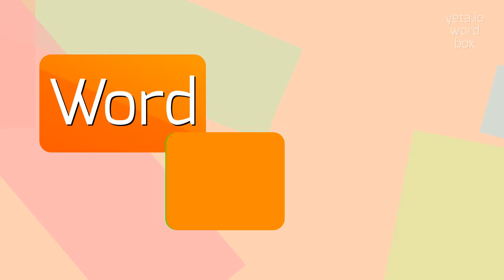MINAR - How to pronounce Minar?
MINAR - The definitive pronunciation guide for Minar in 2023

A minar, also spelled as minaret, is a tall tower or spire typically found in Islamic architecture.
It is a distinctive feature of mosques and serves several purposes.
Traditionally, minars were used for the call to prayer (adhan) by the muezzin.
They also provided a vantage point for the muezzin to recite the adhan and for the community to hear it.
Additionally, minars symbolize the presence of Islam and often showcase the architectural and artistic prowess of the civilization.
While not all mosques have minars, they have become an integral part of many mosques around the world.

Pronunciation:
To pronounce 'minar', you can say 'mi-nar' or 'mi-na-ret'.

Test yourself by speaking the following examples:
1. The minar of the mosque was beautifully decorated with intricate patterns
2. The muezzin climbed up the minar to recite the adhan
3. The towering minaret cast a stunning silhouette against the sunset
4. The minar symbolizes the strength and beauty of Islamic architecture
5. The community eagerly listened to the adhan from the minaret of the mosque